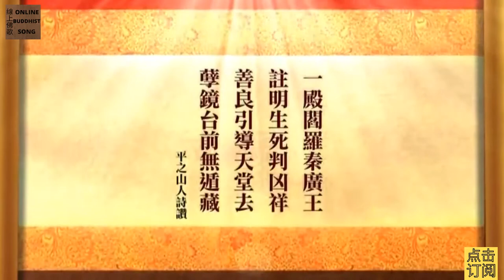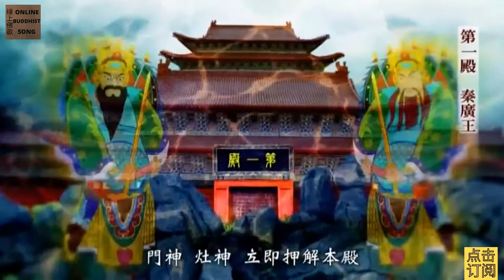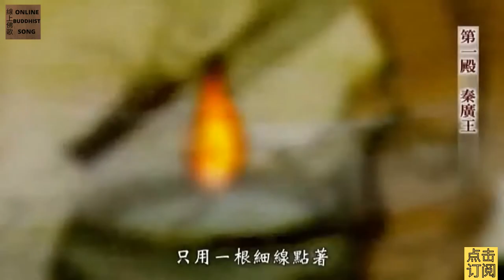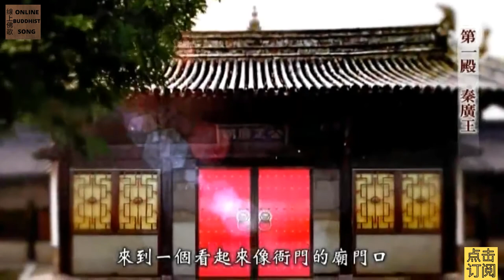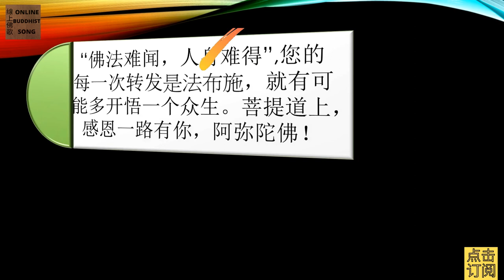玉历宝钞 02 ： 第一殿 秦广王 注明生死判凶祥